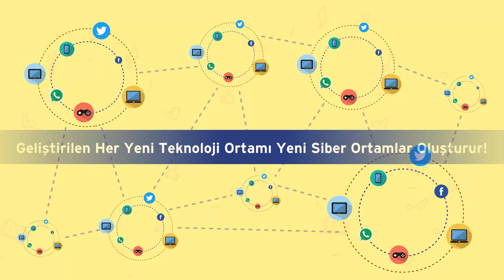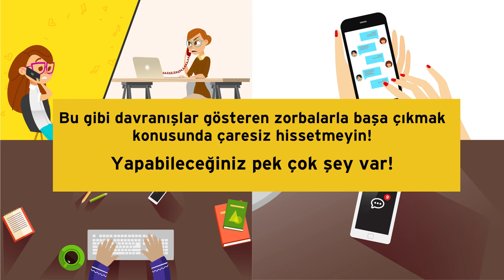Siber Zorbalık Nedir?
Merhaba Arkadaşlar, bu videoda sizlere siber zorbalığın ne olduğu ile ilgili önemli bilgiler vereceğiz.

İnternetin bize sunmuş olduğu sınırsız etkileşim alanının birçok yararı var. Fakat amacını bilemediğimiz ve tanımadığımız kişi veya gruplarla kolayca iletişime geçebildiğimiz için çok dikkatli olmalıyız.

Neler yapabileceğimizi görmek için lütfen videonun devamını izleyiniz.